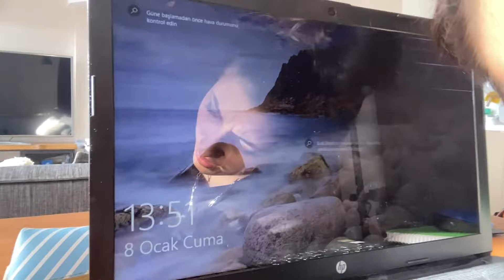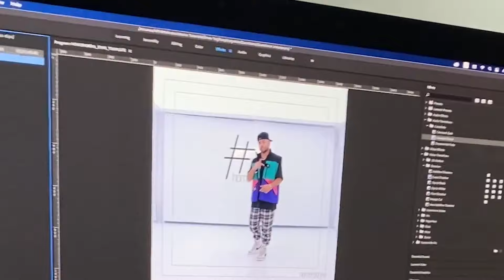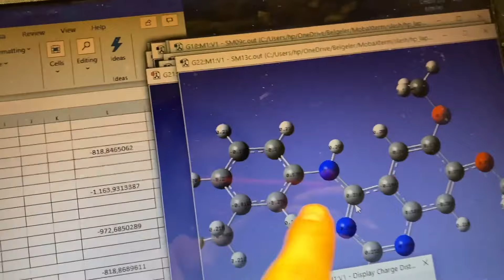2021 Yılının ilk vlogu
Herkese merhaba
2021 yılını bir vlogla açıyorum. Bu videoda Gain için röportajımdan, Sertan hocanın dersine, İşte Bu Benim Masalım provasından, Aşkım Burçe'yi vlogumdan kovuşuma.. gibi içerikler izleyeceksiniz.
Umarım beğenirsiniz, yorumlarınızı bekliyorum